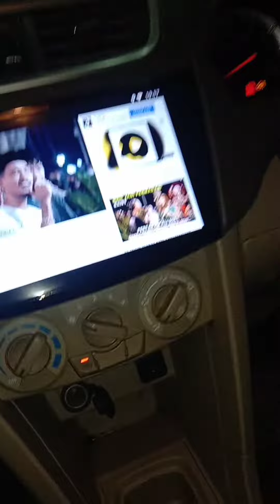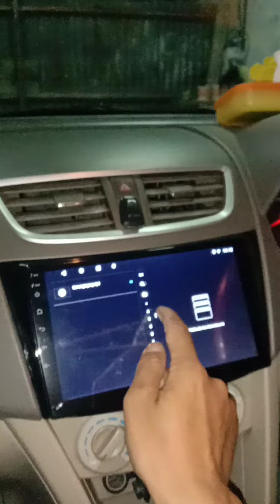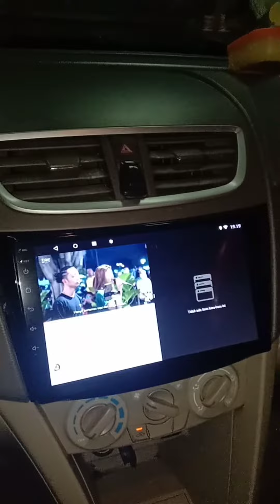Instalasi Android Ertiga 9inch rapihh guys..